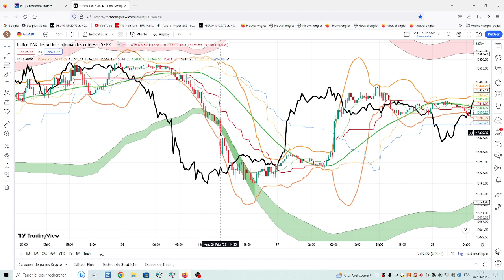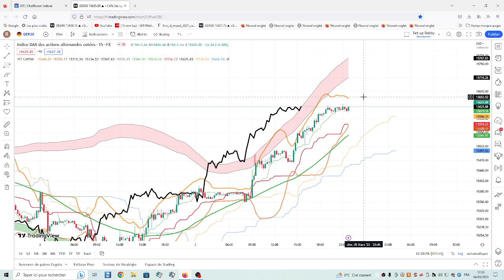Chinkoulliger + Set up d'excès